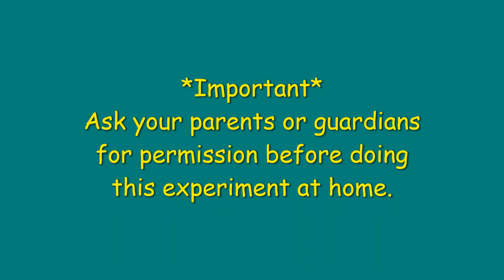Red Cabbage Indicator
*Important*
Please ask your parents or guardians for permission before doing this experiment at home.

This video shows you how to make an acid-base-indicator from red cabbage and how to test it at home.